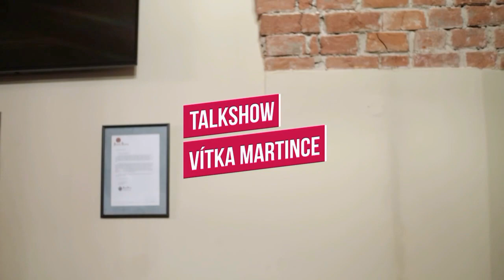Talkshow Vítka Martince - Ondřej "Endru" Havlík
Zábavné rozhovory se zajímavými hosty před živým publikem"

Sledujte nás na sociálních sítích:

Talkshow

Moderátor